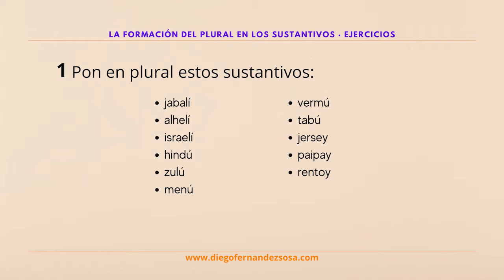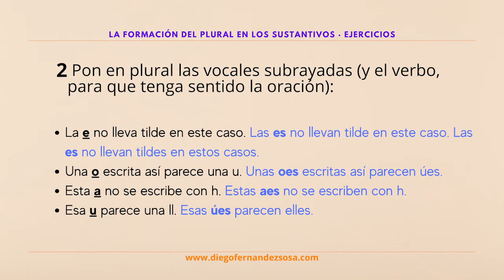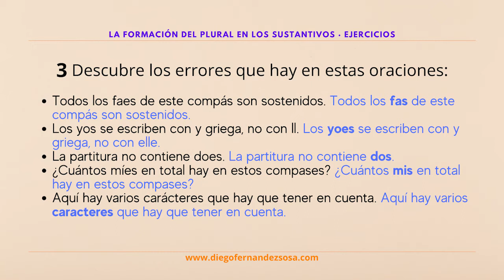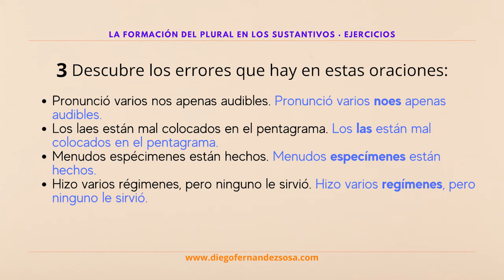El sustantivo. El plural de los sustantivos (3). Ejercicios.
[T0104] El sustantivo. El plural de los sustantivos (3). Ejercicios.